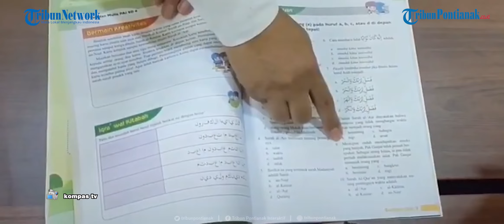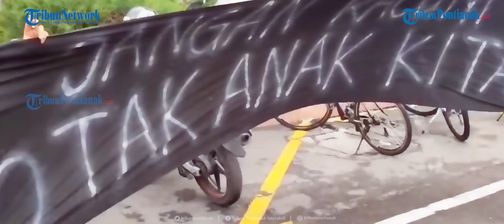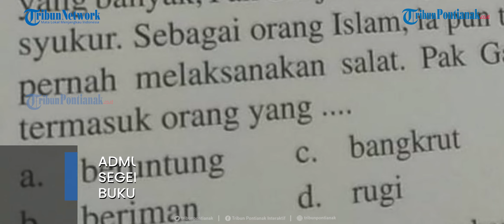Buntut "Pak Ganjar tidak Pernah Bersyukur" di Buku Pelajaran SD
Viralnya soal di buku pelajaran sekolah dasar yang menyebut nama Ganjar tidak pernah pernah bersyukur berbuntut panjang.

Kelompok masyarakat yang tergabung dalam Forum Wali Murid Jawa Tengah mengadukan persoalan buku pelajaran yang diterbitkan oleh PT Tiga Serangkai Pustaka Mandiri itu ke Polda Jawa Tengah atas dugaan kasus ujaran kebencian.